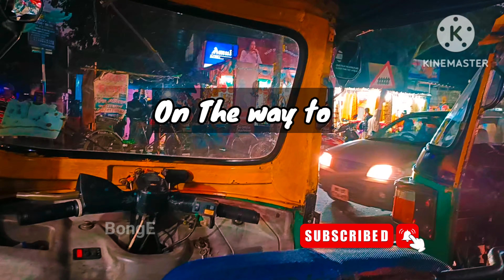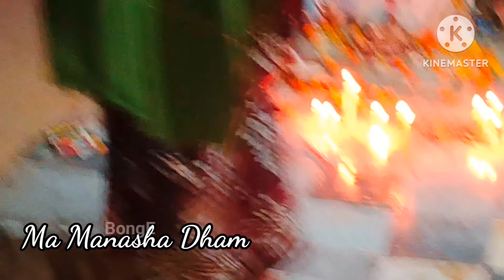Dayamoi Kali Temple Kolkata India 4K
Dayamoi Kali Temple Kolkata India 4K video. Best Kali Temple in Chinsurah Hooghly Kolkata. It's a Hindu Kali ma Temple located in CHINSURAH city. Kolkata best kali temple. peacefull. Kali temple at Chinsurah hooghly. 2023.

kali temple kolkata, Chuchura Hooghly Kali Temple, Kali Puja 2023, Kali Puja, india best Kali temple,